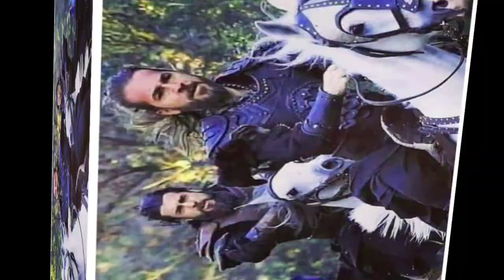Super Hit Motivational Kalam || Ay Dusmane Dee Sunle || ‎@Injmam faiz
UrduGhazal TumhenYaad Ho Poetic Journey EmotionalExpression LoveAndLonging GhazalLovers Urdu Poetryhafiz hassan anzar,hassan anzar, hamd e kaseer teri, allah teri yaad aati hai,pukara mere dil ne allah hu akbar,zindagi ka bharosa nahi,ab yaad na aao rehne do,zindagi ne gha

most emotional kalam,urdu ghazal,mlik inam,dil ki duniya, dil ki dunya,ghazal,kalam,emotional ghazal,kabhi kitabon mein phool rakhna,hua bechain mera dil,main khud se begana sa ho gya hu,ab yaad na aao rehne do,zakham jo dil ne khai hai,khuda mehshar me puchega,manzil talash kar,nasheed club, hassan anzar, hasbunallahu wa ni'mal wakeel,kabhi mayoos mat hona, main tumko yaad aaunga,hamd e kaseer teri,zindagi ne gham diye,jindagi ka bharosa nahin hai,emotional